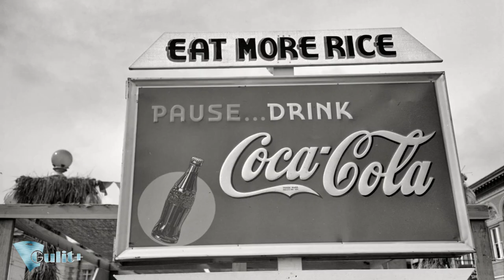United States of America 20 century ⑭ HD 1080p